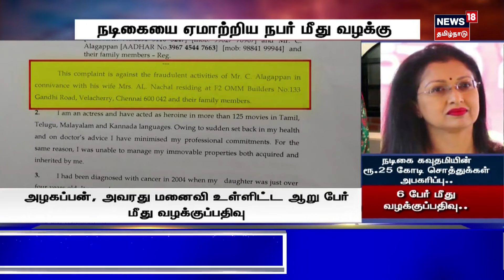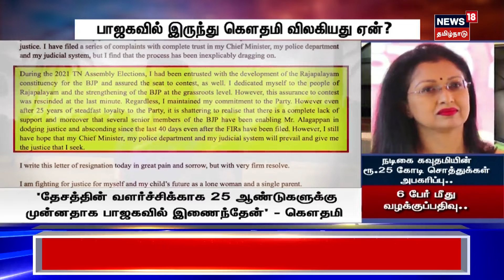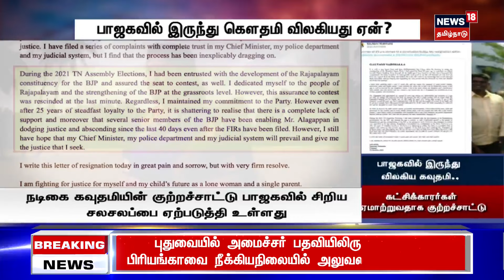Crime Time| ரூ.25 கோடி சொத்துக்கள் அபகரிப்பு..பாஜகவில் இருந்து விலகிய நடிகை கவுதமியின் குற்றச்சாட்டு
25 கோடி ரூபாய் மதிப்புள்ள சொத்துக்களை அபகரித்து விட்டதாக நடிகை கவுதமி கொடுத்த புகாரின்பேரில் 6 பேர் மீது வழக்குப்பதிவு செய்யப்பட்டுள்ளது. பாஜகவில் இருந்து கவுதமி திடீரென விலகுவதற்கு சொத்து விவகாரம்தான் காரணமா?